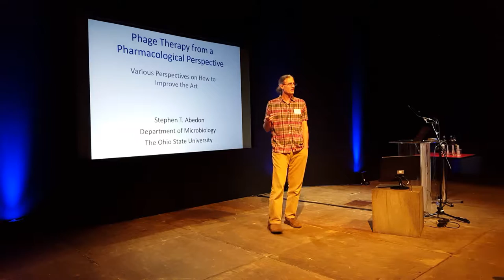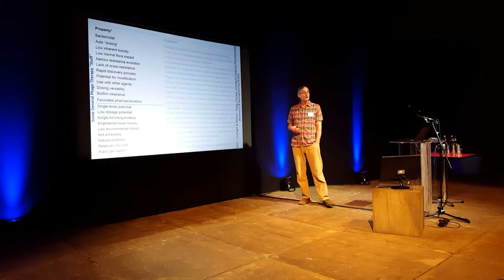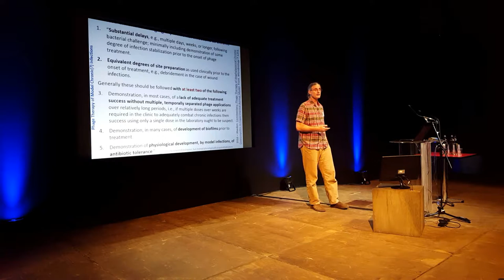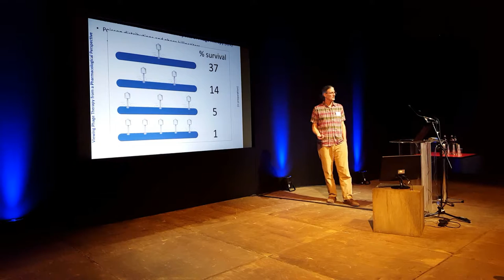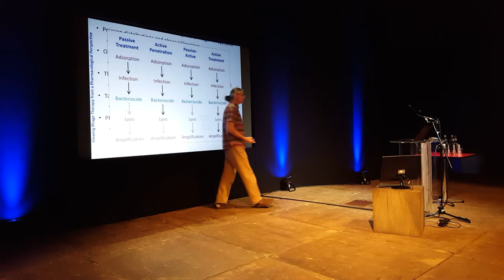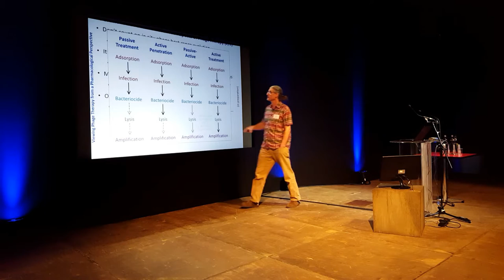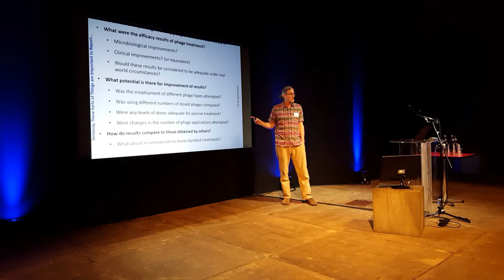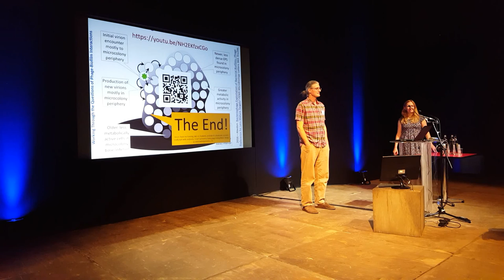Phage Therapy Pharmacology: How to Improve the Art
The first of the publications from the talk is now published

The talk was given at the Phage-Based Technologies Against AMR Conference held in Stratton-Upon-Avon at the Royal Shakespeare Company and given on September 16, 2016.